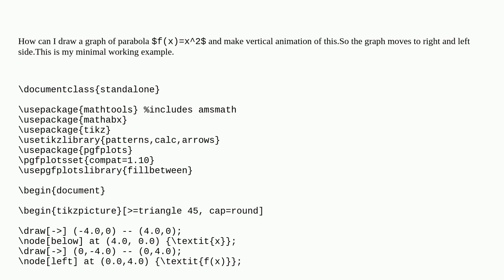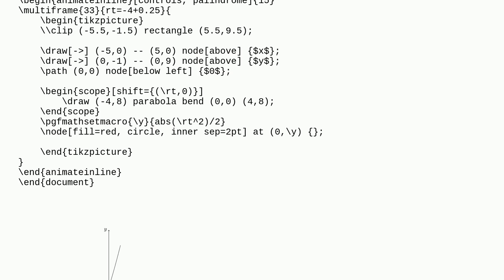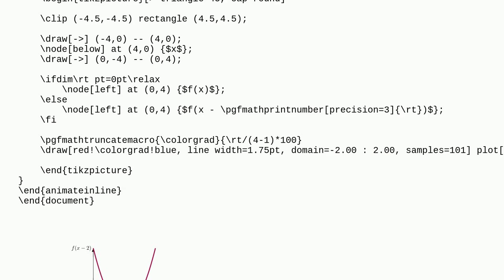Tex: Animation: How to move a parabola in a continuous manner?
Animation: How to move a parabola in a continuous manner?

A special thanks goes out to the awesome community

  tikz-pgf animations